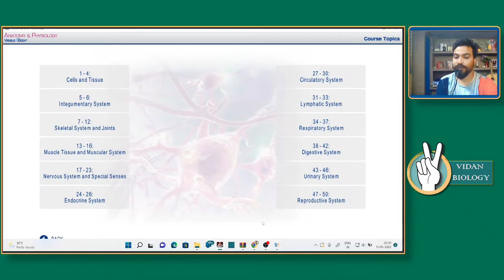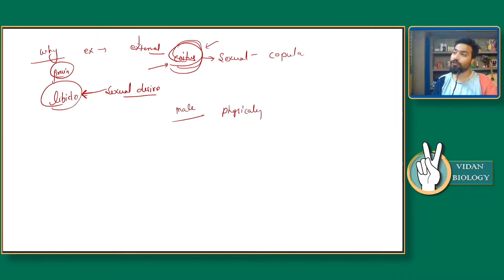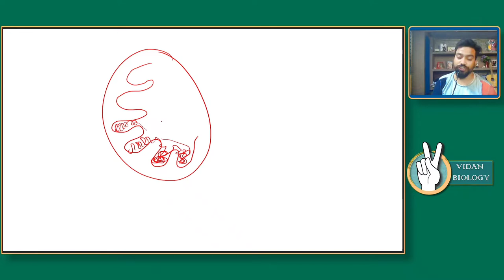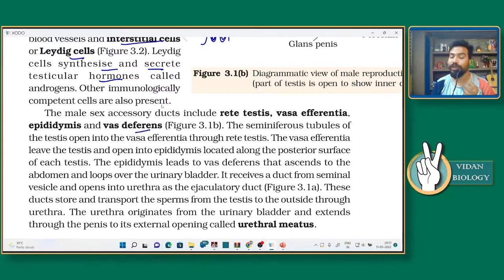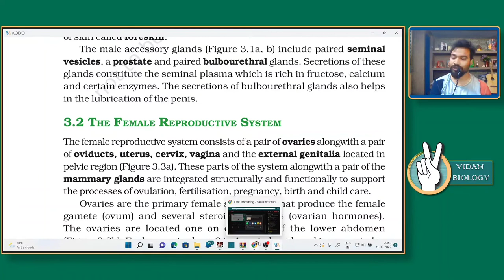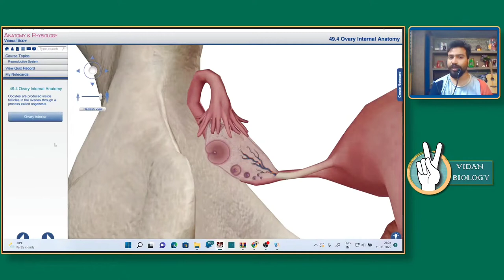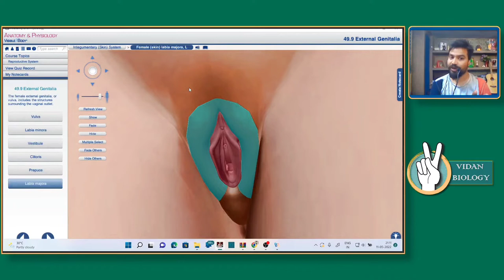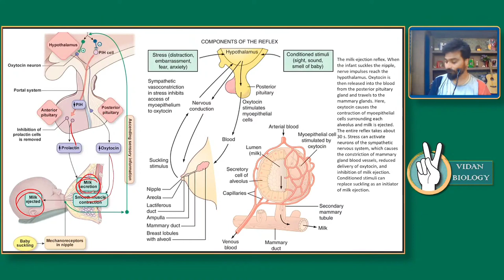Female Reproductive organs 3d